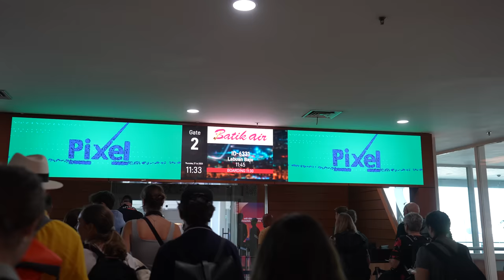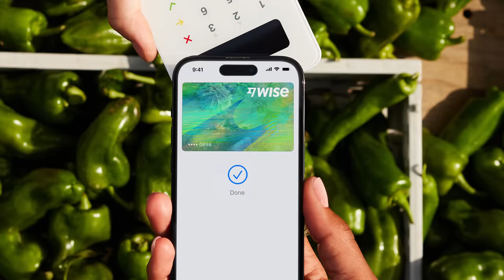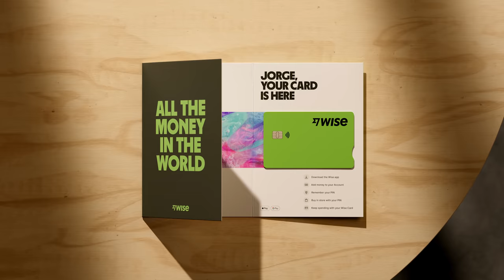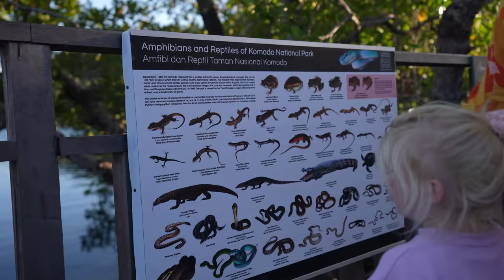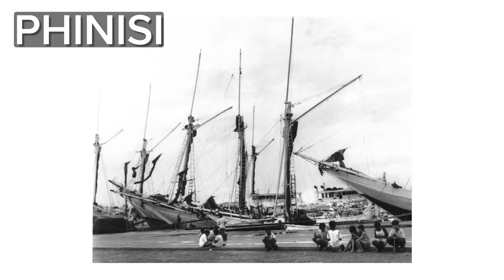What Boat Life with 3 YR Old + Baby is Like (Sailing Hidden Indonesia)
- for your fee free transfer. We are continuing our adventures through South East Asia, this time swapping to boat life with our baby and toddler (3 year old) as we explore some of Hidden Indoensia.

0:00 Intro:
We Wrote a Best Selling Children's Book